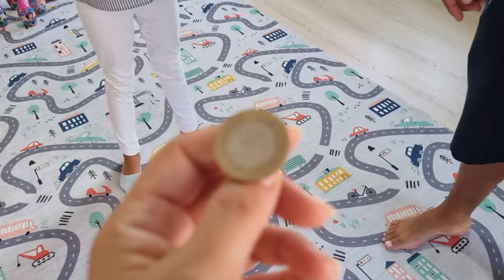KAPIMIZA BIRAKILAN ESRARENGİZ KUTUDAN NE ÇIKTI ?